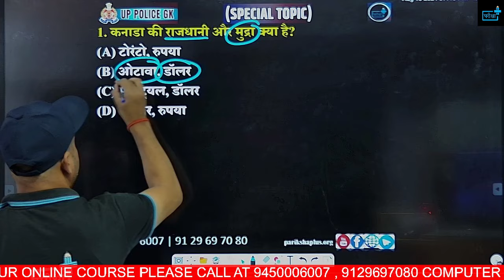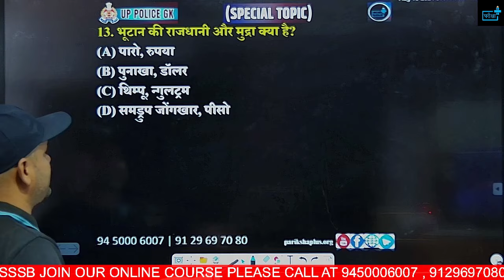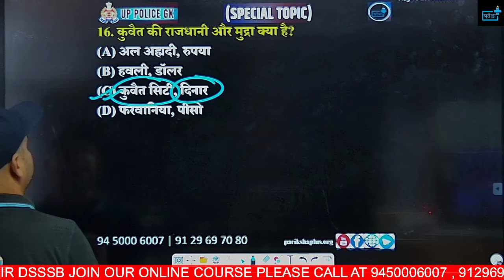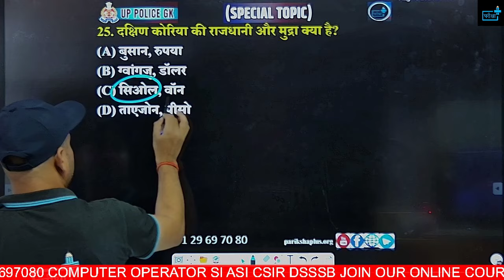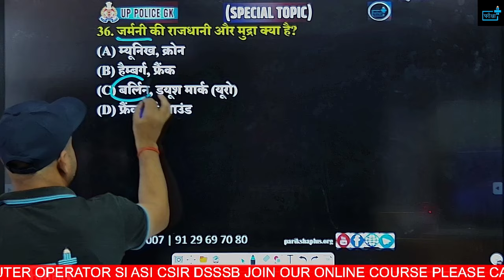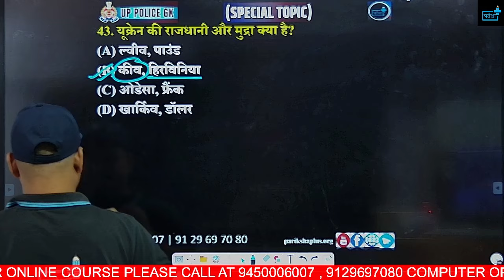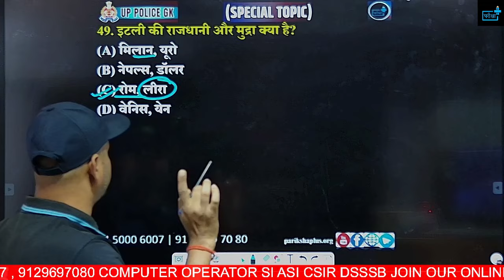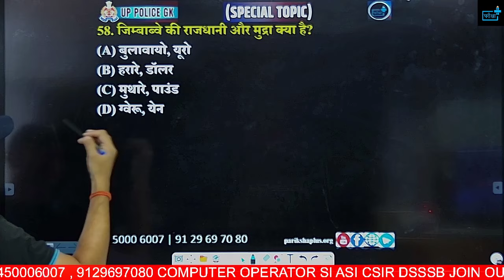UP Police Constable Re-Exam 2024, CAPITAL AND CURRENCY MCQs | Rapid Fire Series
🌟 Welcome to the Rapid Fire Series: UPP Constable Re-Exam 2024  CAPITAL AND CURRENCY MCQs! 🌟

Are you preparing for the Uttar Pradesh Police Constable Re-Exam 2024? Look no further! In this video, we bring you a series of multiple-choice questions (MCQs) focused on the  CAPITAL AND CURRENCY  topic, designed to boost your preparation and enhance your chances of success.

🔍 What’s Inside:
A rapid-fire round of essential MCQs on CAPITAL AND CURRENCY.